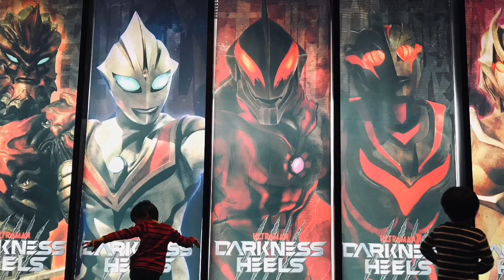【ウルバト】EXゴモラ(DTE)・Uキラーザウルス・グビラ・ダダ・ガンQ『スペースリセッターリターン』【ウルトラ怪獣バトルブリーダーズ】Ultraman◆ウルトラマン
6-7
スペースリセッターリターン

グビラ Gubila
Uキラーザウルス U-Killersaurus
ファイブキング Five King
EXゴモラ(DTE) EX Gomora

◆相手チーム◆
ブルトン Bullton
ガンQ Gan Q
ダダ DADA
グローカービショップ Gloker Bishop
マガジャッパ Maga Jappa

iPhone
αndroid
iOS